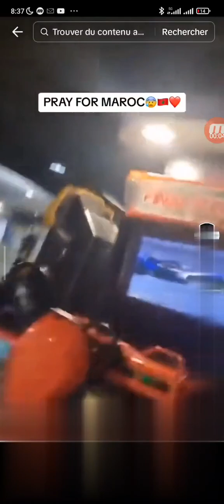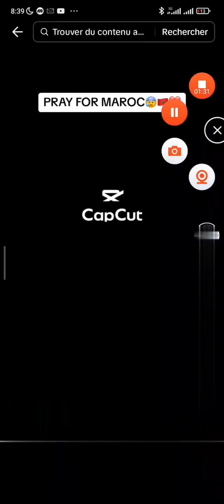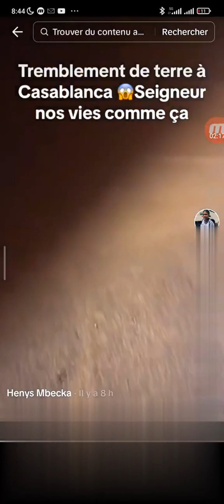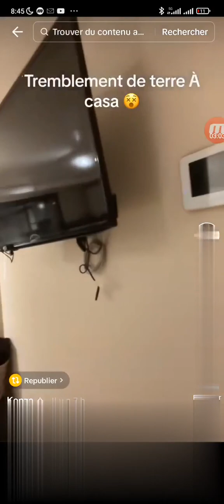Tremblement de terre 08 septembre 2023#زالزال كازابلانكا#Marakech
Au moins 296 morts 'Magnitude 6'8 ?